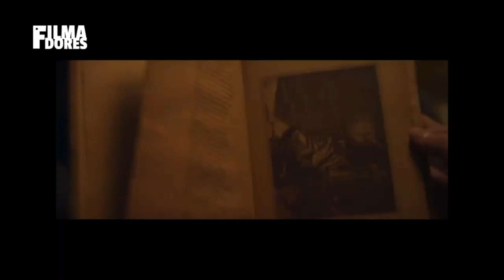5 CORTOS de TERROR para NO DORMIR 🎃😱 | Cortos de TERROR que NO DEBES ver solo ❌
Estos cortometrajes de terror no te van a dejar dormir. ¿Te atreves a verlos?

¿Quieres aprender a hacer cine? ¡Checa nuestros cursos online!